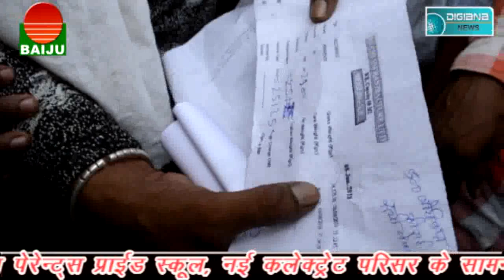दबंगो ने तोड़ी दुकाने, अरविंद जी महाराज बोले धर्म जरूरी है